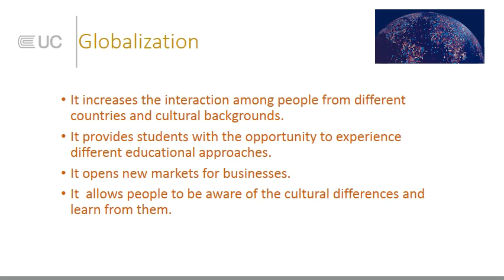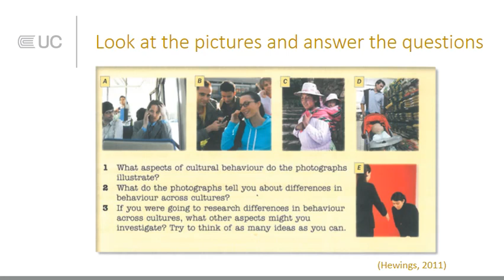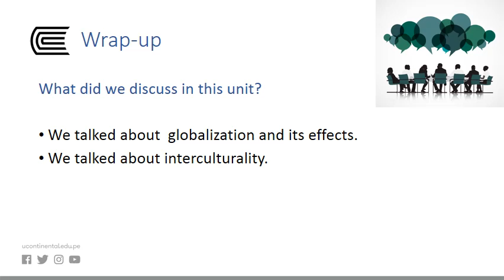English and Culture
Conversation Class